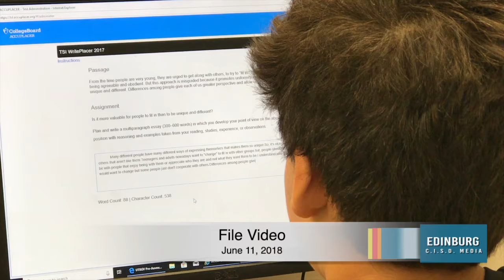High School Students To Begin Saturday Academies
The Saturday Academies begin this weekend for our high school students. Hear more about this great program.